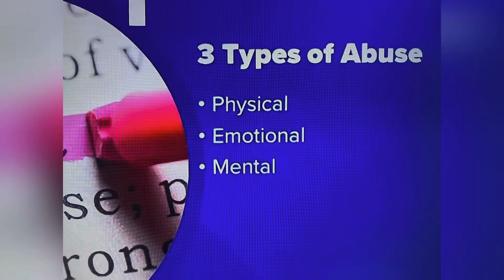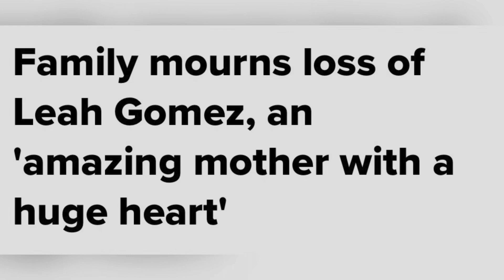LEAH MARIE GOMEZ 22 MAY 31, 2023, GRAND RAPIDS, MICHIGAN SHOT KILLED BY BOYFRIEND 27 THEY HAD 1 KID!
DOMESTIC!!! LEAH MARIE GOMEZ 22 MAY 31, 2023, GRAND RAPIDS, MICHIGAN SHOT KILLED BY BOYFRIEND 27 THEY HAD A KID!

YOUTUBE.COM/@REALWOMENMURDERSNOTFICTION9264